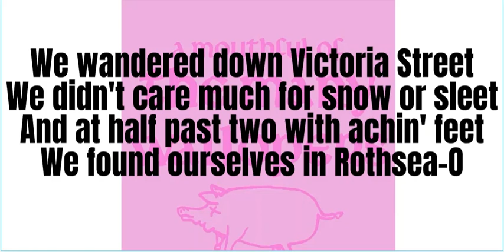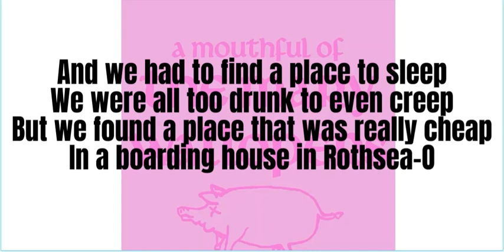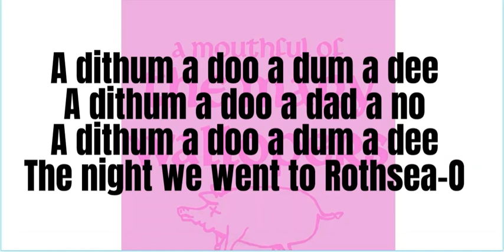Mary Wallopers Rothsea O lyrics